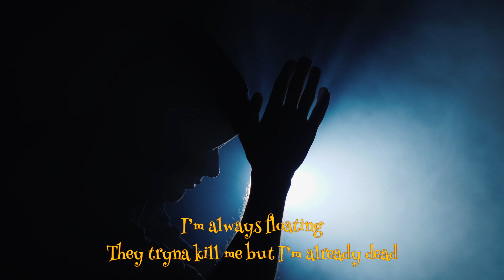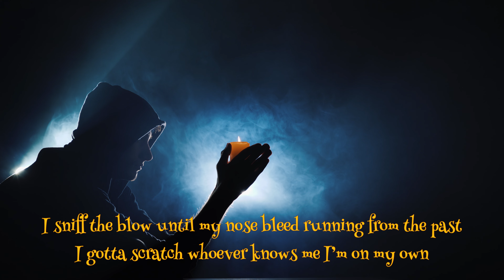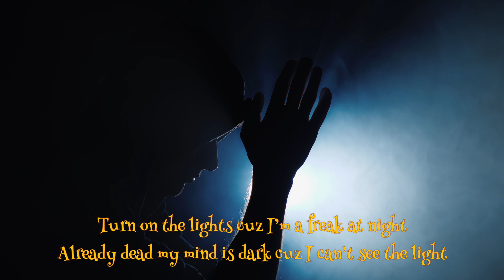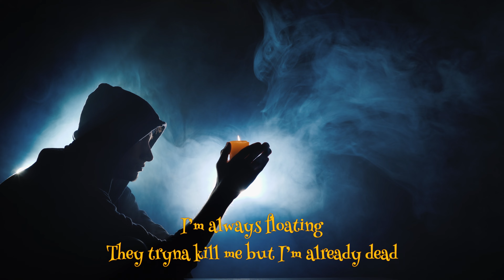sKitz Kraven - "Already Dead" [Lyrics] Showroom Partners Entertainment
(Chorus)

These people tryna kill me
I’m already dead
They want me for my money
I just spent mine
These junkies wanna meet
But we already met
I’m losing control
Take a hit
She drop it for me
All these voices
I’m still lonely
High as fuck
I’m always floating
They tryna kill me
But I’m already dead

(Verse 1)

Crazy mother fucker
I need therapy
I’m about to lose my girl
She said she’s scared of me
So I pull out the razor blade
I’m about to cut a couple lines
Or maybe I’ll just grab the mic
And cut some rhymes
Either or
My vision blurry
I can’t see the whore
A medicated patient
All these fucking pills
Momma feed me more
I sniff the blow until my nose bleed
Running from the past
I gotta scratch whoever knows me
I’m on my own
Schizophrenic voices
I am not alone
I never know
If I’m just trippin
Or these victims really in my home
My body’s shaken I can’t sleep at night
I’m about to make it
So the reaper tryna take my life

(Chorus)

I’m already dead
I’m losing control
Take a hit
All these voices
I’m still lonely
High as fuck
I’m always floating

(Verse 2)

I’m already dread
First they tryna suck me for my bread
It drives me crazy
Hella shady
Back stabbing never phased me
Poppin all these pills
Until I’m lazy
Life can be a bitch
I only fuck her
If she pay me
Open up the stash
A thousand cash
I make it daily
All the fuckin money in the world
Couldn’t even save me
So I might just try and save it
On the daily only maybe
So try an take it
They wanna see me eat the maggots
They said I hit my ceiling so I break it
They’ll never see me shakin
Turn on the lights
Cuz I’m a freak at night
Already dead
My mind is dark
Cuz I can’t see the light

(Chorus)

I’m already dead
I’m losing control
Take a hit
All these voices
I’m still lonely
High as fuck
I’m always floating